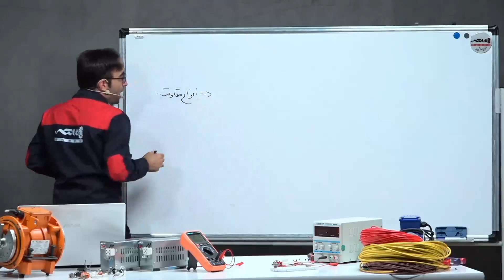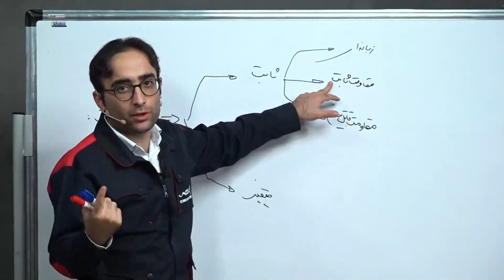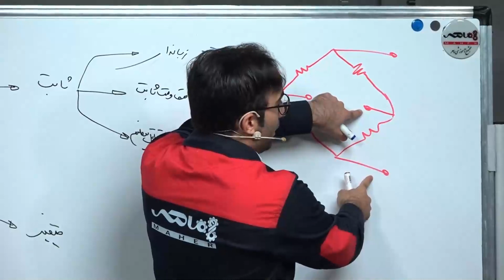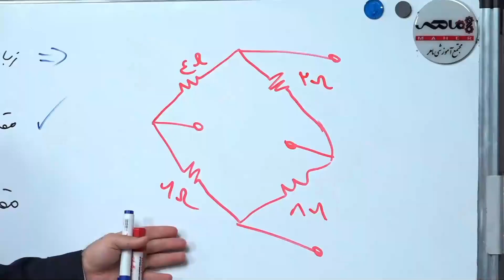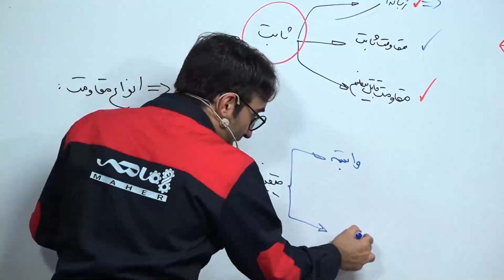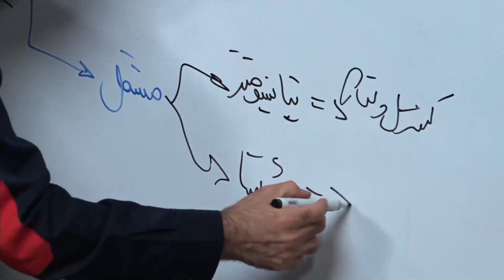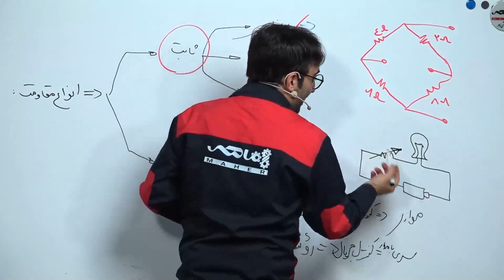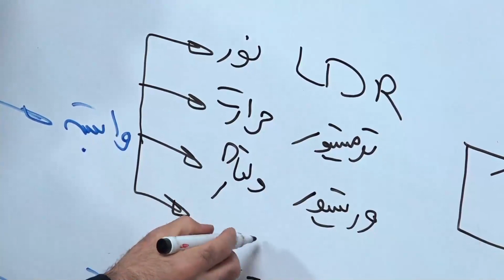انواع مقاومت الکتریکی |مقاومت ثابت و مقاومت متغیر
یکی از مهم‌ترین دسته بندی‌های مقاومتها، دسته بندی بر اساس ثابت و متغیر بودن مقدار آن‌ها است. بر این اساس، مقاومت‌ها دو دسته هستند مقاومت ثابت و مقاومت متغیر.

⌚در این ویدئو می‌بینید:
01:50 دسته‌بندی کلی مقاومت‌ها
04:56 انواع مقاومت‌های ثابت (زبانه‌ای، ثابت و قابل تنظیم)
09:42 انواع مقاومت‌های متغیر (مستقل و وابسته)

در این دوره یاد می‌گیری:
   1. وقتی می‌گیم "ولتاژ" یا "جریان" منظورمون چیه؟
   2. موتور الکتریکی چطور کار می کنه؟
   3.  همه چیز درباره تعمیر و نگهداری الکتروموتور و عیب یابی.
   4. همه چیز درباره کنتاکتور، رله، MCB، MCCB،...
   5. همه چیز در مورد تابلوهای برق
   6. سایزینگ کابل
   7. نقشه‌خوانی
   8. اساس سیم کشی
   9. و غیره ...

One of the most important classifications of resistances is the classification based on their values. Accordingly, resistances are divided into two categories: fixed resistance and variable resistance.

This video is a part of Maher's industrial electricity training course
Maher's industrial electricity training course is where you can learn industrial electricity and improve your job!

In this course you are going to learn:
  1. What do we mean, when we say “voltage” or “current”
  2. How does an electric motor work?
  3.The electromotor maintenance and troubleshooting
  4. All about contactors, relays, MCBs, MCCBs,...
  5. Everything about Electrical panels
  6. cable sizing
  7. How to read an electrical diagram
  8. Electrical wiring basis
  9. and so on ...

اتوماسیون صنعتی
آموزش اتوماسیون صنعتی
آموزش درایو
آموزش اینورتر
صنعت برق
مهندسی برق
ماهر آکادمی
آکادمی ماهر
barghmaher
maheracademy